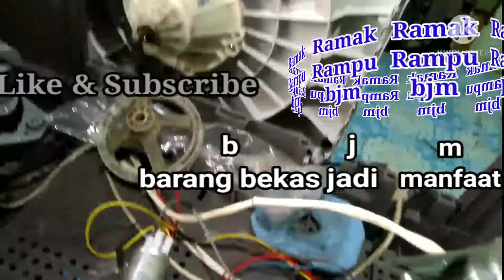TUTORIAL MERAKIT MESIN POMPA AIR DARI DINAMO BEKAS MESIN CUCI part 2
membuat mesin pompa air,dari dinamo bekas mesin cuci.. memanfaatkan dinamo yg tdk terpakai .
terima kasih 🤝 sdh klik channel ini... semoga sehat dan bahagia ,, aamiin 🤲🤲

salam
Ramak Rampu bjm